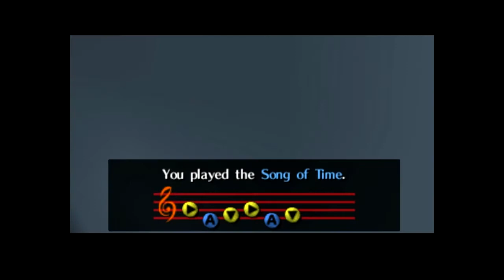KATHUNG - Legend of Zelda - Ocarina of Time - Episode 20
MEGATON HAMMER FTUW (For The Ultimate Win)

Oh and we beat the fire* temple. Yee-up.